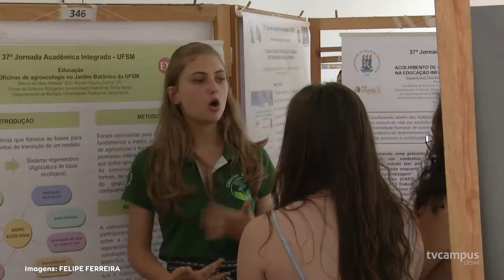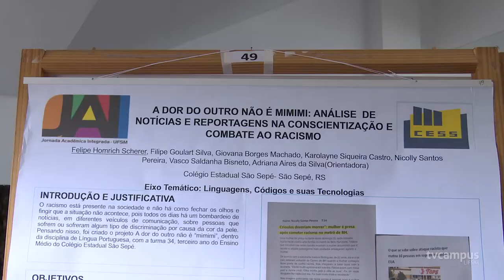JAI Jovem e JAI Mirim aproximam escolas e Universidade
👩🏽‍🔬 A 5ª edição da JAI Jovem expôs trabalhos de estudantes do ensino médio e técnico aqui na UFSM.
👦🏻 E a JAI Mirim, novidade dessa edição, teve atividades voltadas aos alunos e professores da Educação Infantil e do Ensino Fundamental dos municípios que integram a Quarta Colônia.

📺 A TV Campus esteve presente para registrar essas iniciativas, que integraram a programação deste ano.